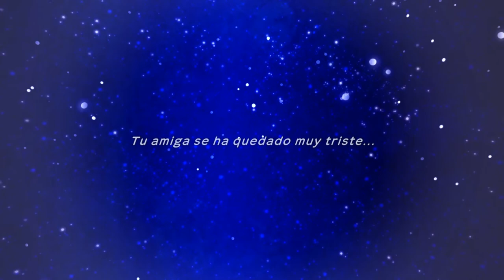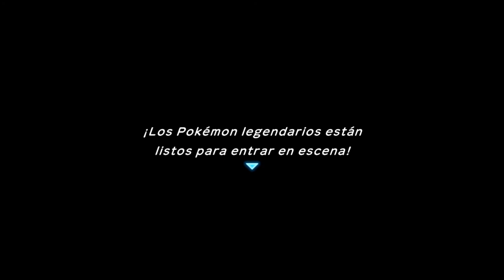Torre del Cielo y Rayquaza - #14 - Pokémon Mundo Misterioso / Equipo de rescate DX